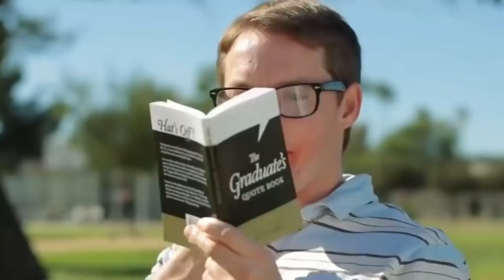Bad girl xxx funny video in social media.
The Channel made for entertainment,fun and comedy.To watching video,people can enjoy and pass there time.So, don't be serious.
This channel upload all movies best comedy and funny clip.So, watch and enjoy the video.If you think the best for you Then you can

All movies clip
All movies best clip
All movies funny clip
All movies comedy clip
All movies romance clip
All movies romantic clip
All movies entertainment clip
All meme clip
All funny clip
All comedy clip
All drama clip
Best clip in media